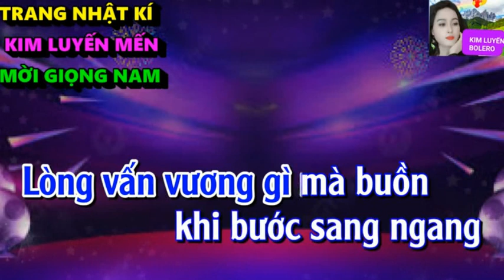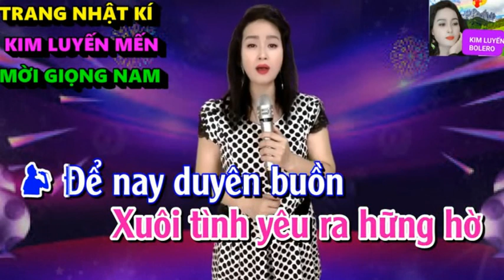TRANG NHẬT KÍ - HOÀNG VĂN & KIM LUYẾN